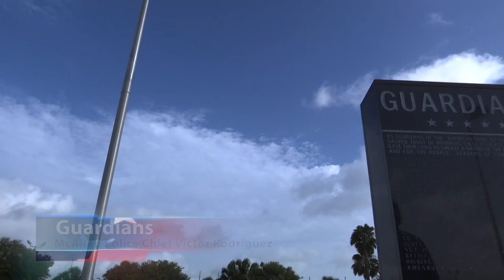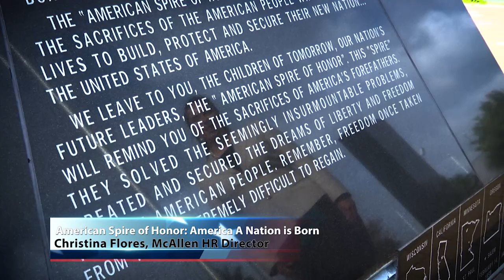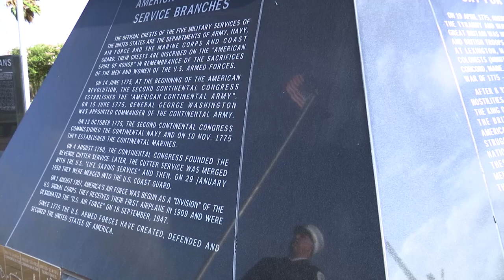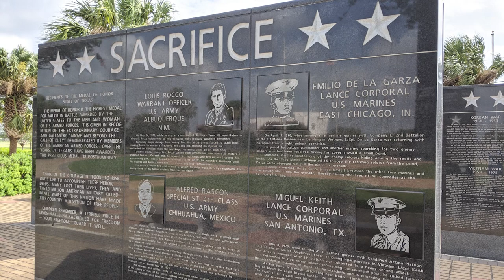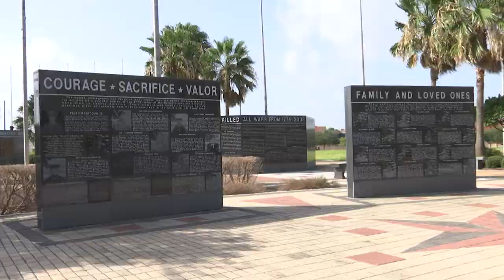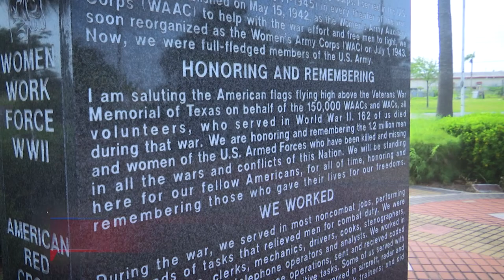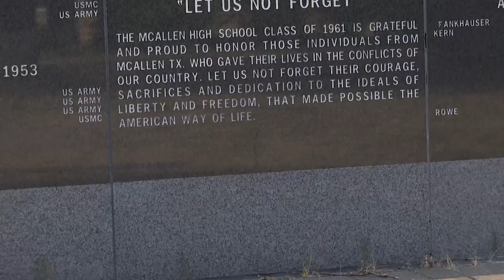McAllen's Veterans War Memorial of Texas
Take a virtual tour of the Veterans War Memorial of Texas, located in McAllen, Texas.  Hear the words etched on the various stone structures throughout the complex that honor and remember all the men and women who have served and died serving the U.S. Armed Forces.